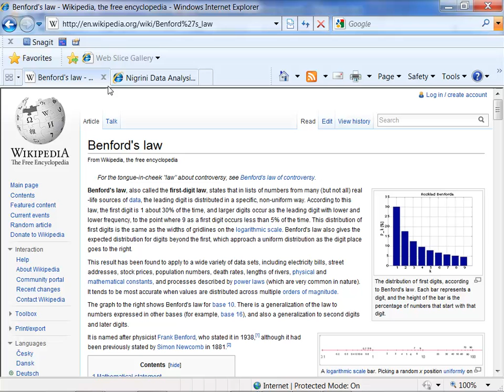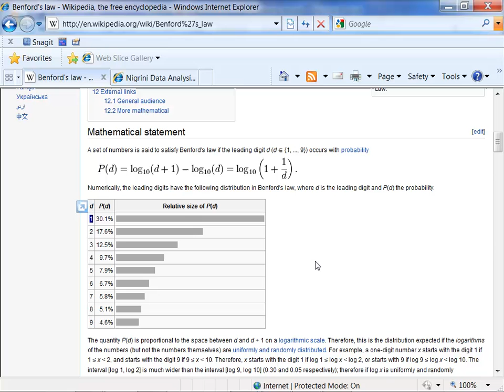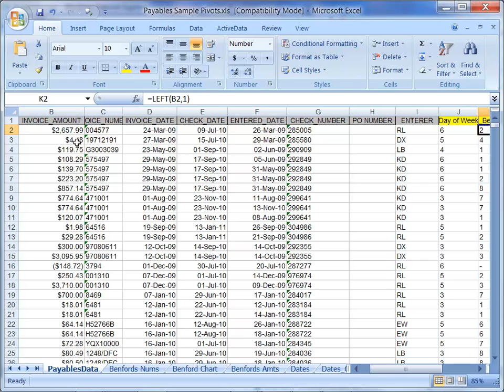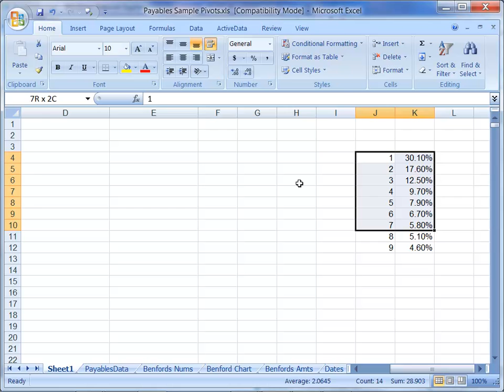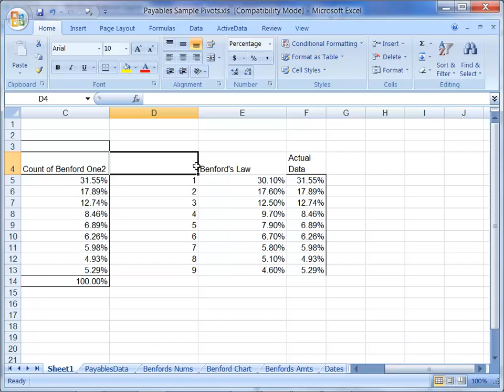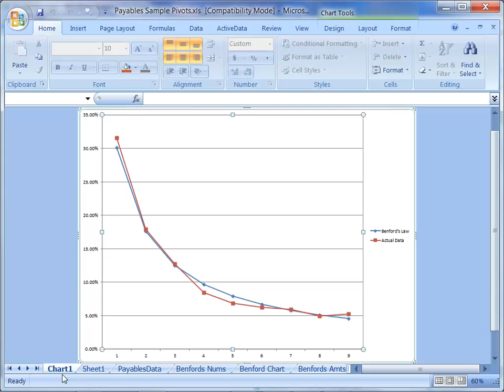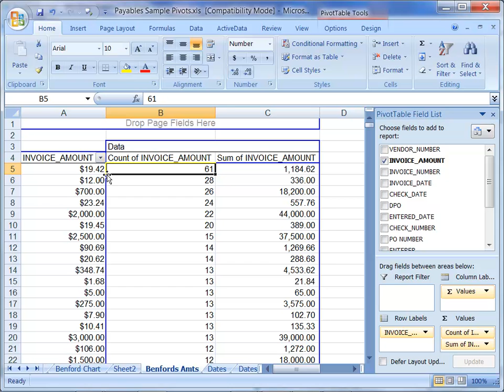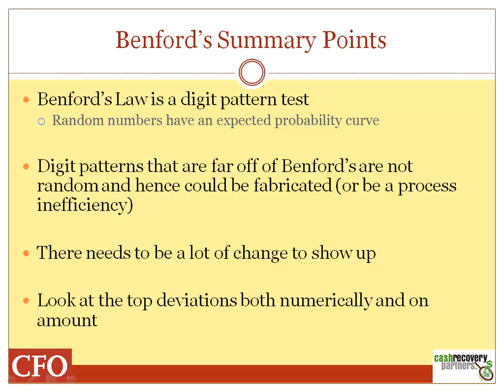Calculating Benford's Law (CFO Cost Analysis & Recovery)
Calculates a digital analysis of the first digit for a sample accounts payable data set and then aligns this data to Benford's Law (taken from the CFO.com's "Using Excel to Detect Fraud Schemes" webinar).  Also, summarizes the values by the invoice amount field to see how many of each amount appears in the data.

The calculation uses Pivot Tables with the results graphed for easier review.